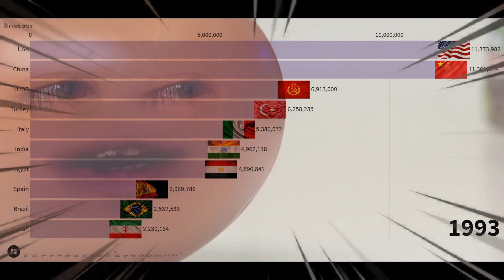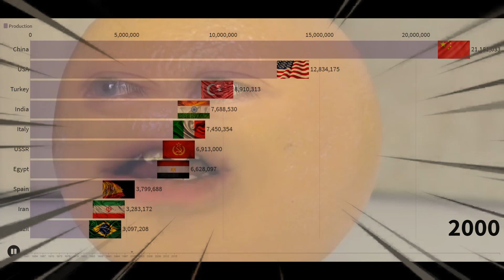[V1] Tomato Meme |Top Largest Tomato Producer countries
World's Largest Tomato Producing Countries 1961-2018.

Here you will watch the racing bar of largest Tomato Producing Countries in the world from 1961 to 2018.

Such an amazing video